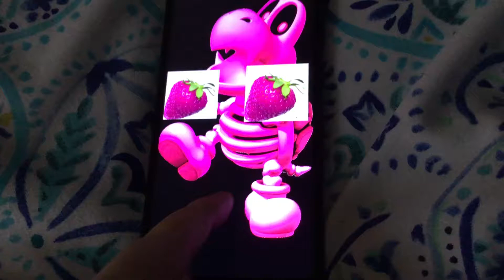Pink Strawberry Bones, Bee Bones, Lemon Bones And Blooper Bones